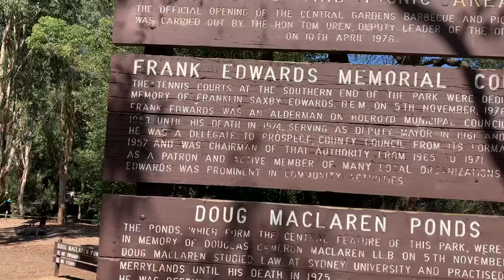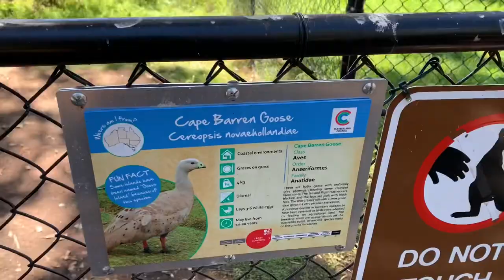Central Gardens in Merrylands, NSW on 28/3/21 | Kangaroos Waterfall Picnic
We went for a picnic in Central gardens natural reserve in Merrylands. It has a nice waterfall and some animals like kangaroos and emu. There is also a playground, Barbecues, toilets etc. Central gardens is a wonderful day to spend with your family and friends.